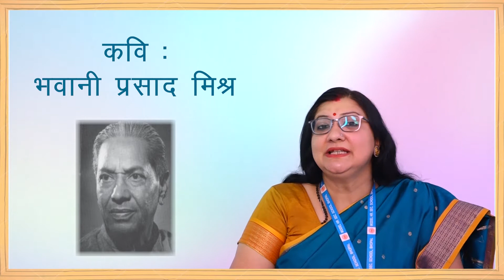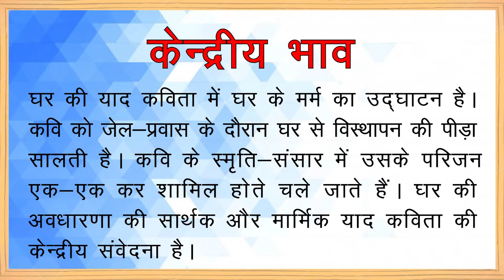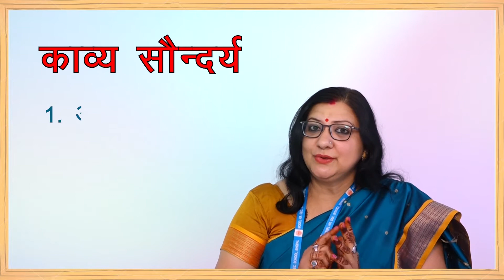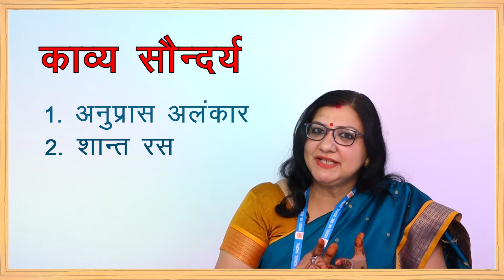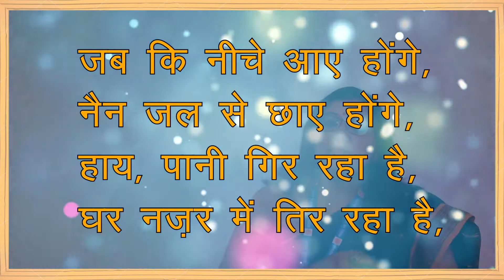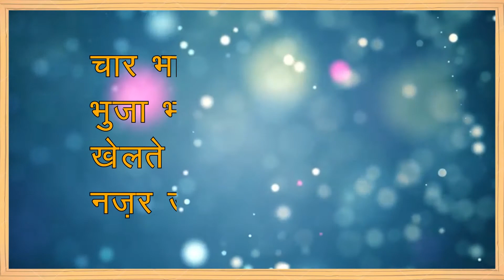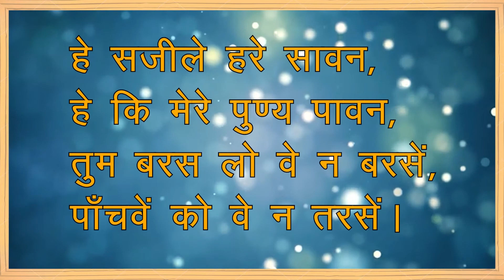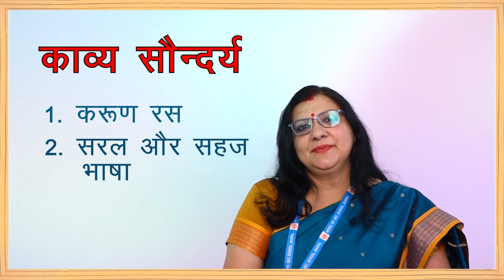05 | CLASS-11 | HINDI | PADHYA KHAND | CHAPTER-5 | GHAR KI YAAD | RUCHI SHARMA